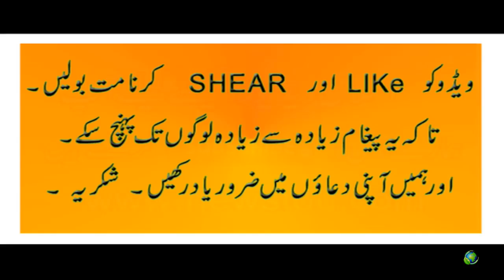Dr Zakir Naik on Peace TV Live YouTube Ramadan Special Episode 13 || with very Authentic information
Dr Zakir Naik on Peace TV Live YouTube Ramadan Special Episode 13 || with very Authentic information-2017
Assal-mo-alaikum

links are available blow.. ..